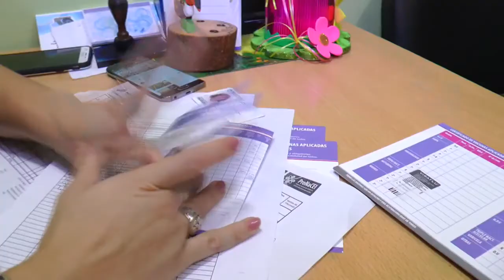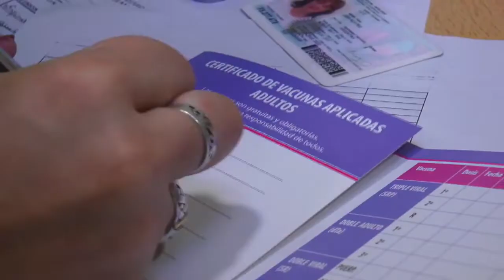El Ministro de Salud cuestionó el cierre de escuelas por posibles casos sospechosos de gripe A